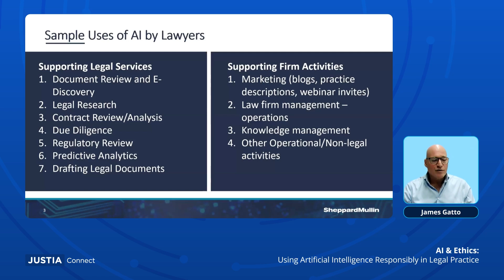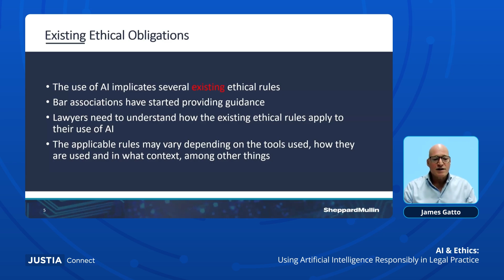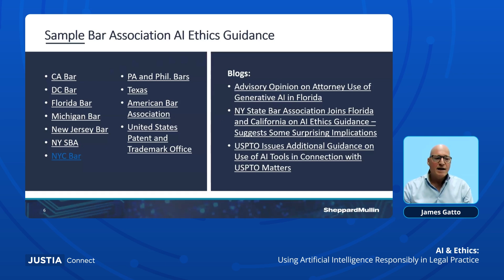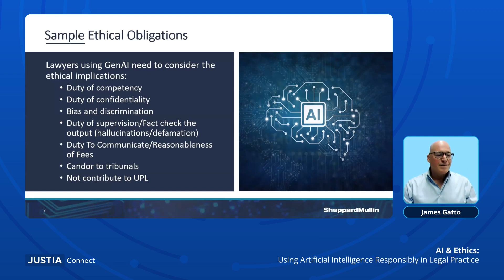Uses of AI by Lawyers and Ethical Obligations | AI & Ethics Part 1 of 5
Hello, in this clip from our Justia Webinar, AI & Ethics: Using Artificial Intelligence Responsibly in Legal Practice, James Gatto gives an overview of how AI is being used by lawyers and the ethical obligations you need to consider when using AI for your legal practice.